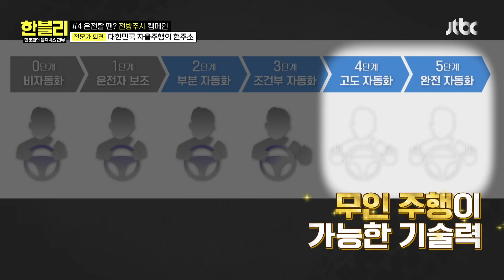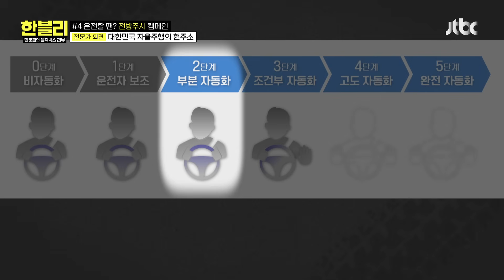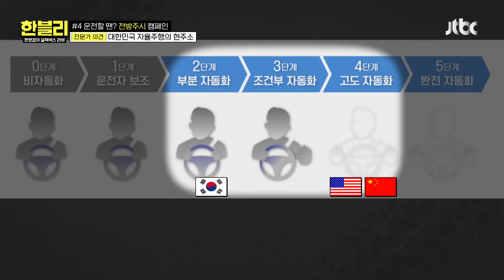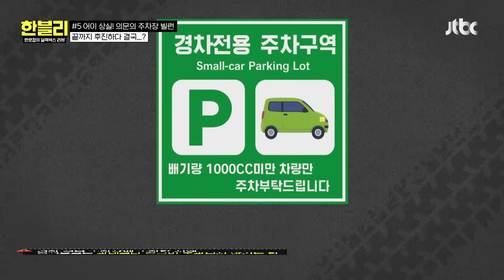[한블리] ((맹신 금물)) 우리나라 자율주행은 어느 단계에 있을까? | 한블리 (한문철의 블랙박스 리뷰) 136회 | JTBC 250729 방송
((맹신 금물)) 우리나라 자율주행은 어느 단계에 있을까?